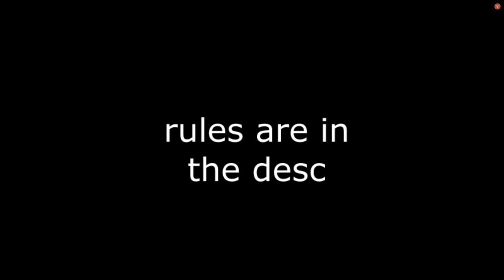Scuba Diver Challenge (hard)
Rules:
Majority of game in water (can build and only pick up consumables)
when 5 people left can pick up guns and shoot
when 4 people left can walk on land